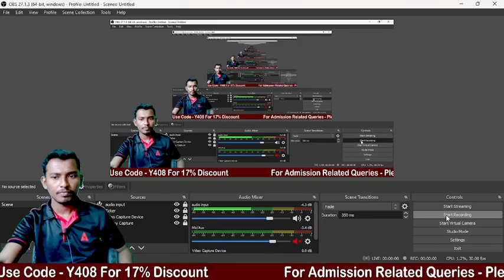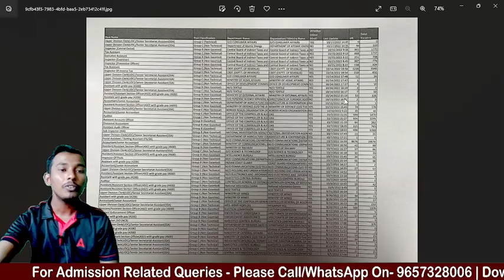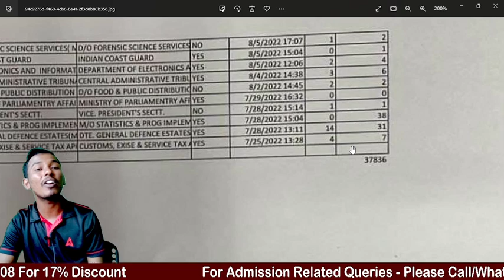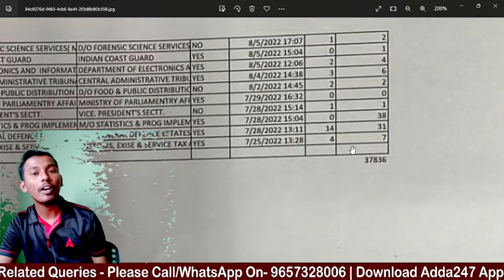Bumper Vacancies In SSC CGL 2022 Its Ture Or Not | Adda247 Marathi